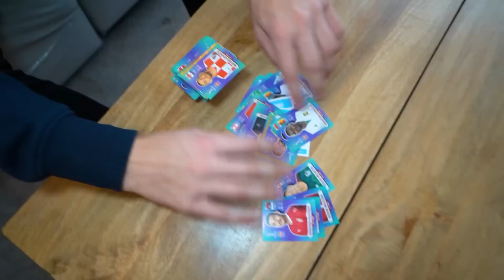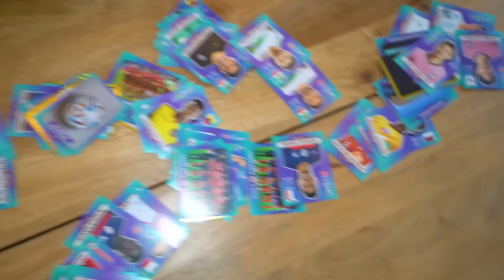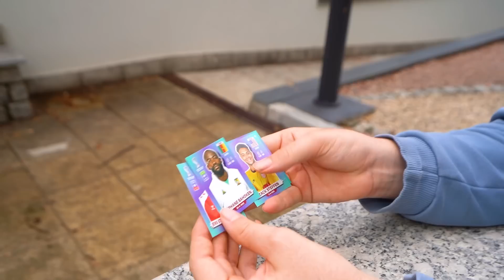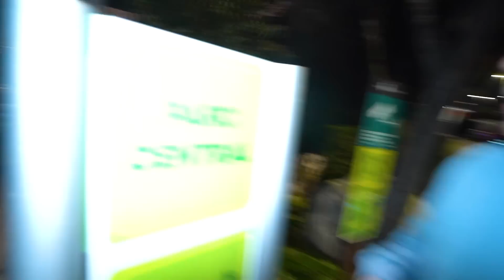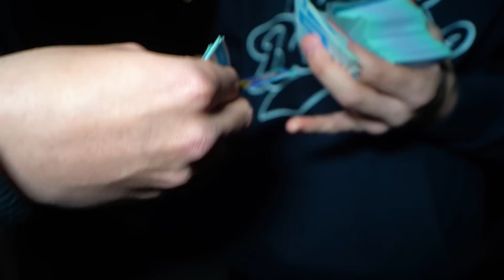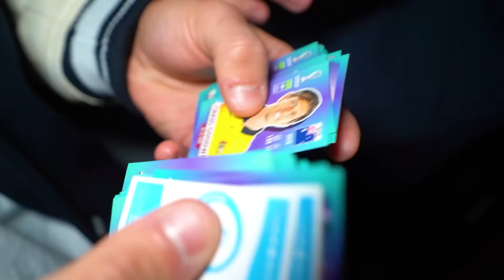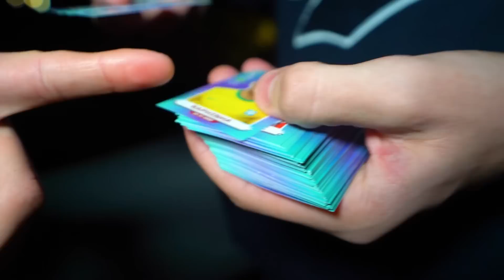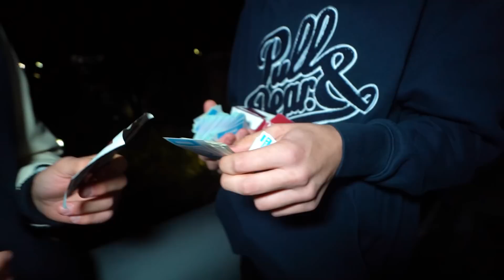Me ESTAFARON cambiando CROMOS del MUNDIAL de QATAR...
► ¡Sígueme!